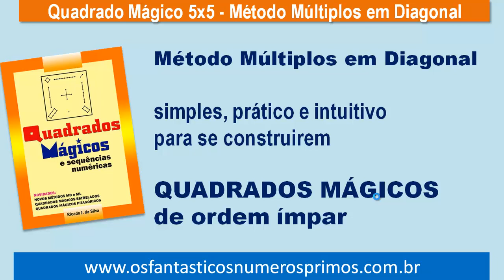Quadrados Mágicos 5x5 e prêmio de 1000 Euros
Aprenda a construir Quadrados Mágicos 5x5 e tente construir um Quadrado Mágico 5x5 Bimágico e você poder pode ganhar 1000 Euros em dinheiro.

Quadrados Mágicos são dispositivos numéricos que teve origem na antiga civilização chinesa, são quadrados quadriculados nos quais os números tem quer ser dispostos em certa ordem para que as somas de cada coluna, linha , bem como cada diagonal tenha sempre a mesma soma que denominada de Constante Mágica.

O livro QUADRADOS MÁGICOS E SEQUÊNCIAS NUMÉRICAS traz:
novos estudos sobre Quadrados Mágicos, abordando sua origem, cronologia histórica e ensinando passo-a-passo como construir
Quadrados Mágicos de várias ordens.

Traz análises comparativas de tradicionais métodos de construções de Quadrados Mágicos como os Métodos Yang Hui, Simon de La Loubère ou Siamês, Moschopoulos, etc.

Demonstra através de exemplos publicados como foram construídos e como construir Quadrados Mágicos Pitagóricos Perfeitos, Semi-Perfeitos e Quase-Perfeitos.

Apresenta dois novíssimos métodos de construções de Quadrados Mágicos de ordem ímpar: Método Múltiplos em Diagonal (MD) e Método Múltiplos em Linha (ML).

E outra grande novidade: Quadrados Mágicos Estrelados com interessantes propriedades numéricas em suas conﬁ gurações com formato de estrela.